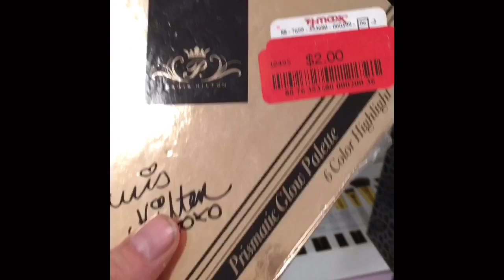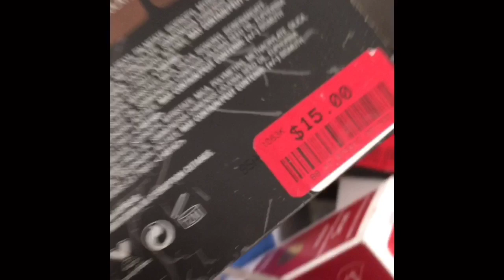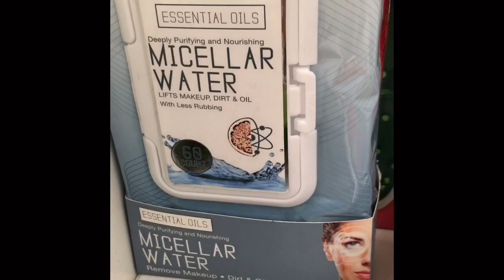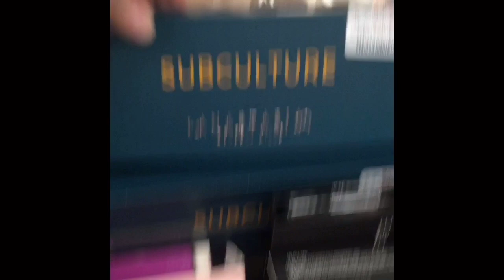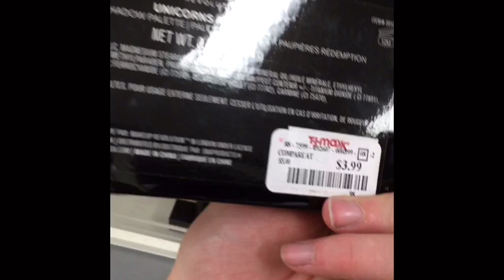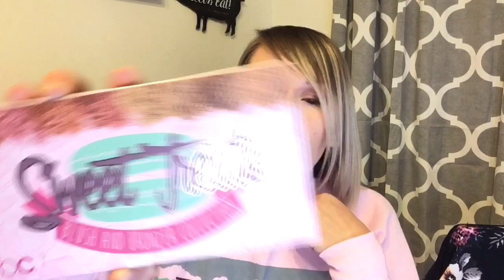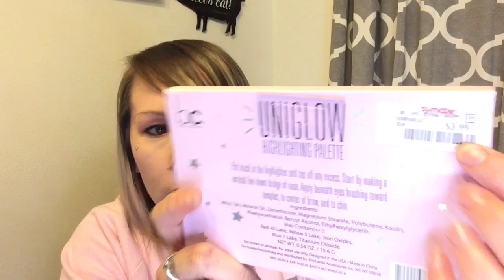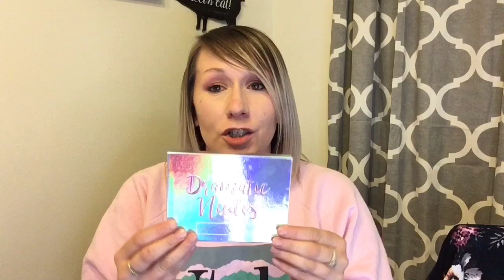COME WITH ME+TJMAXX MAKEUP HAUL—Toofaced Unicorn Palette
We decided to do a TJMAXX Makeup Haul. We love going to TJMAXX to try and find some good makeup for a good price. I think we did pretty good this haul.